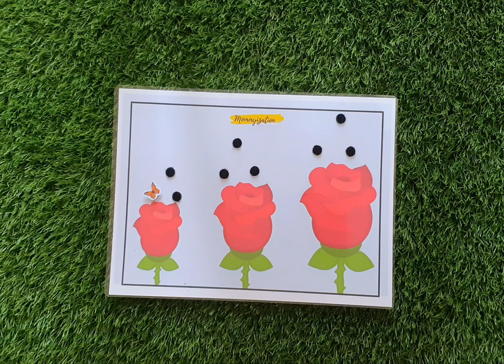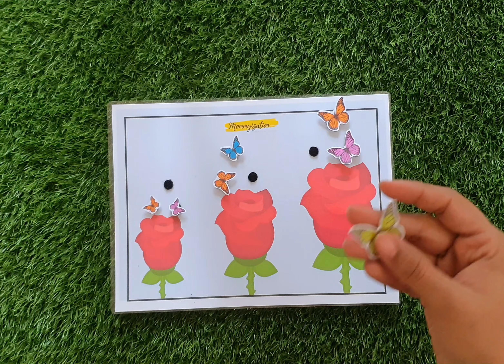Comparing Big, Medium And Small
● Comparing Big, Medium & Small

● Activity Page Details
• Size: A4 landscape
• Concept: Big, Medium And Small
• Laminated Page
• 20 Velcro Dots
• Age: 2 to 3 onwards

● Learning Objectives
• Children will be able to differentiate between big, medium and small.
• Children will be able to list butterflies that are big, medium and small.
• Children will be able to sort big, medium and small butterflies.

● Remember
• Teaching the difference between big, medium and small is generally the starting place for preschoolers when teaching them opposites and mathematical concepts. You can help your child learn quickly by incorporating fun ideas.

● Important Note:
As with all children's products, adult supervision is required. Products that contain small parts may pose a choking hazard and should not be used by children under 3.